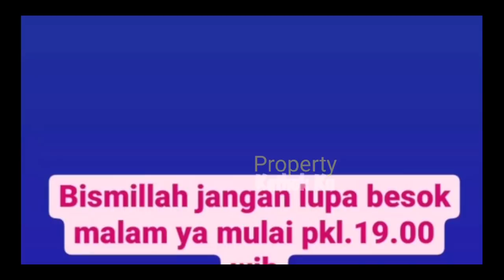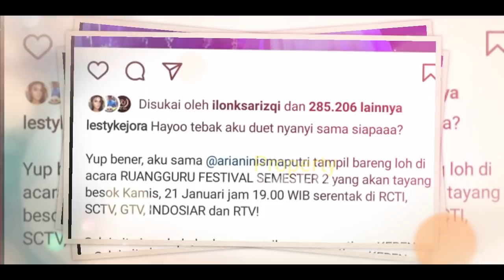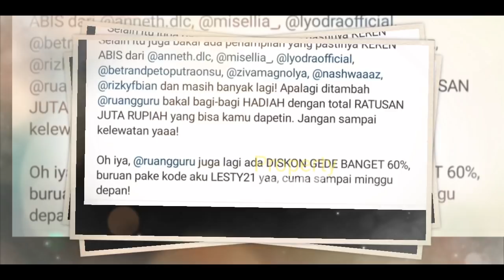Ini Kejutan dari LESTI Billar Bagi Fans Leslar ⁉️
Jangan Lupa: _
Thankz!!..